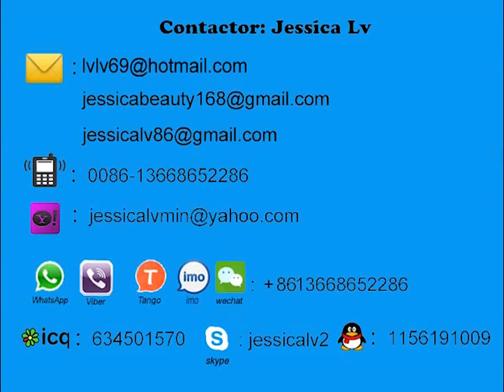IRAQ 600x1000 forming and cutting machine